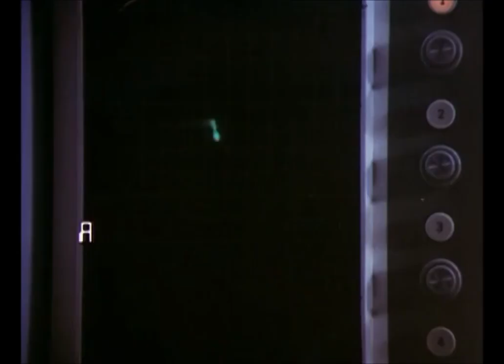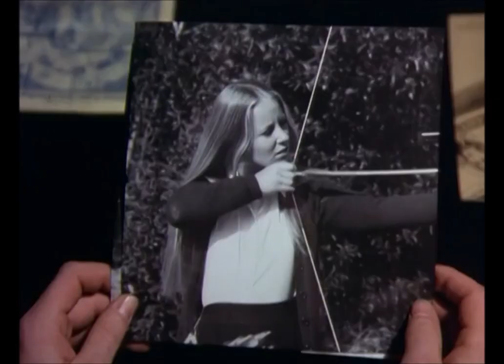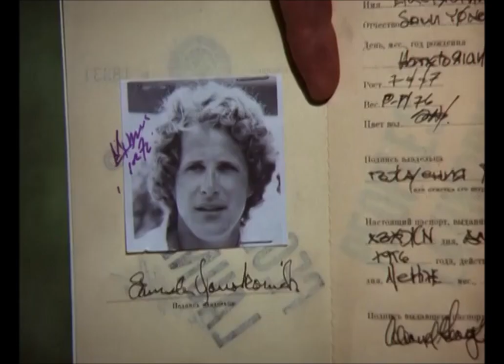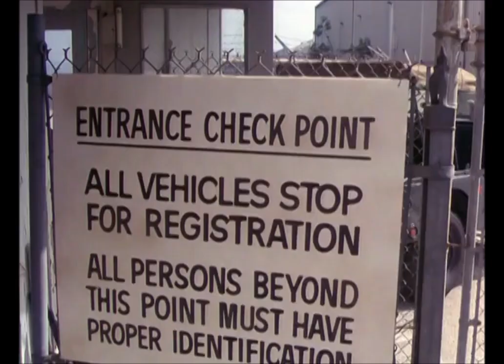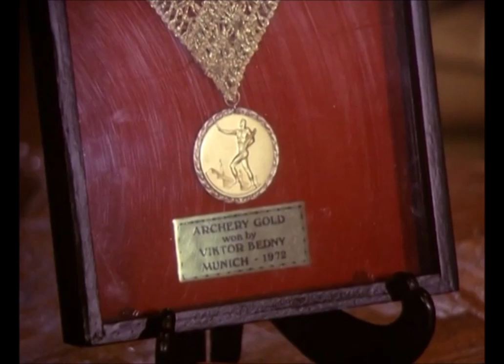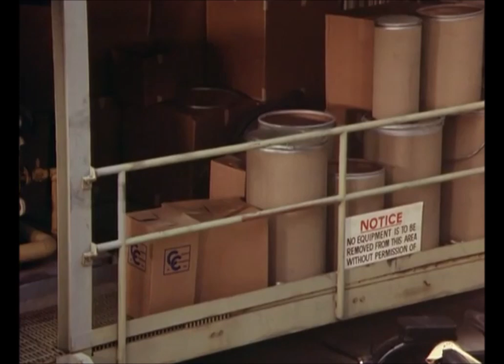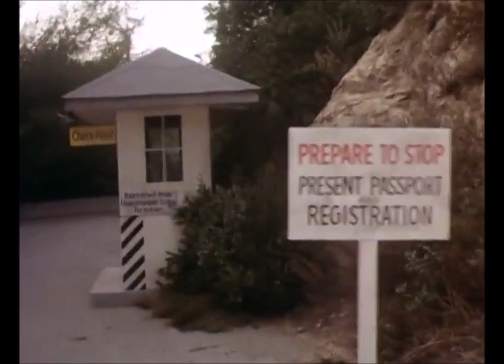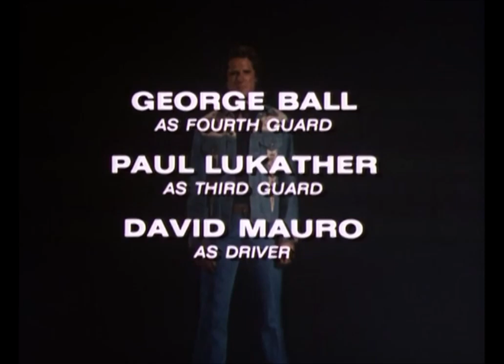Gemini Man E06 Targets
Casey's attempt to help a noted female scientist defect from an Iron Curtain country is hampered by the woman's daughter